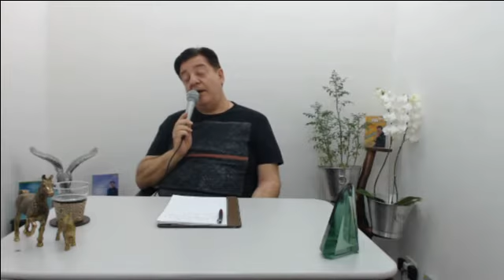MEDITAÇÃO COM IRINEU GASPARETTO PARA ACALMAR A ANSIEDADE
MEDITAÇÃO COM IRINEU GASPARETTO -
Tema: PARA ACALMAR A ANSIEDADE
Presença Inst Psicologia e Espiritualidade Irineu Gasparetto
atendimentos espirituais (Mentor Dr Hans) e psicológicos - cursos  e palestras
Unidade São Paulo - Mogi Das Cruzes -